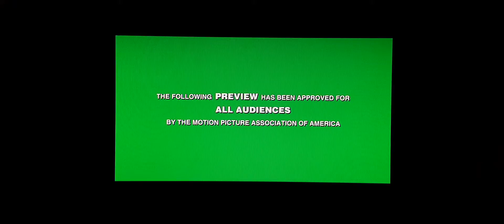Bee Movie (2007) Teaser Trailer Live Action 2006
Bee Movie (2007) Teaser Trailer Live Action 2006 from Flushed Away 2006 DVD 2007 🐀🐸🚽📀💛🐝🦟